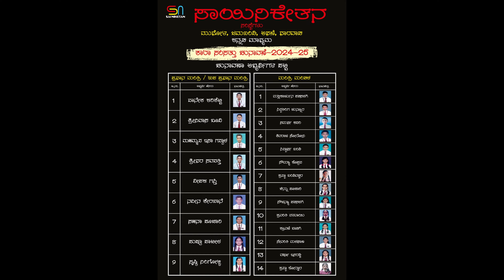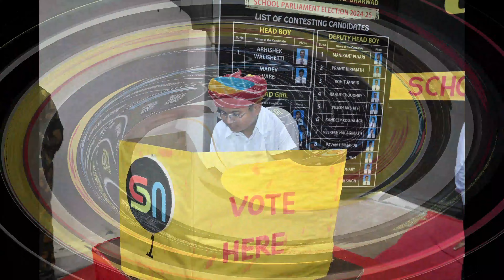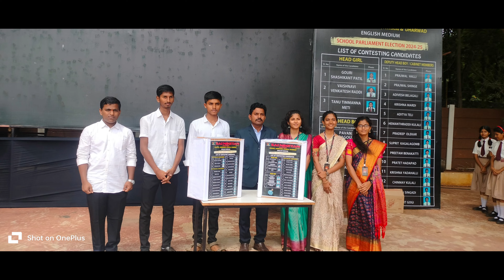School Parliament Election 2024-25 @ Sai Niketan Institutions Mudhol